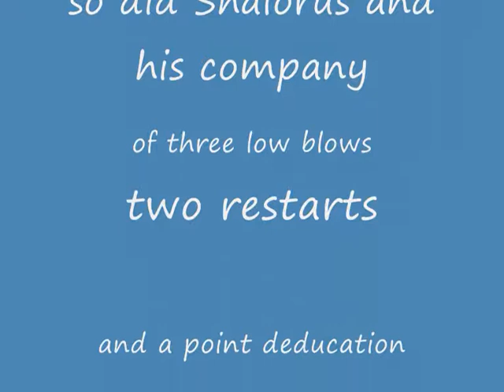WEC 49 Kamal Shalorus, Low Blows, and Upsets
Listen, I understand that we all make mistake and accidents happen. However...what I object to is some fighters being punished for accidents, like forgetting to protect your neck during a takedown like LC Davis, and Kicking your opponent in the balls so often...or if your name is Chris Horodecki...managing to get warned Four times in a THREE round match. The WEC need to decide whether they are serious about penalizing all mistakes or not, and Josh Rosenthal does not inspire me with confidence, his name is now alongside the dreaded Herb Dean, and Yves Lavigne...oh and Dan miragliota